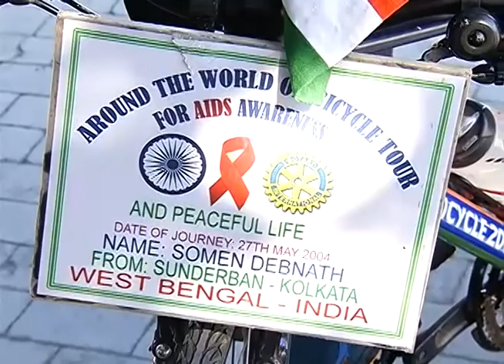Farol ligado nas estradas passa a ser obrigatório mês que vem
01º BLOCO JORNAL 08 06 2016 - Farol ligado nas estradas passa a ser obrigatório mês que vem